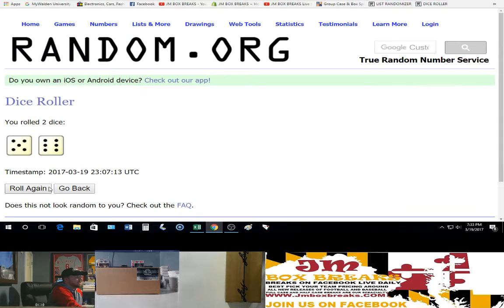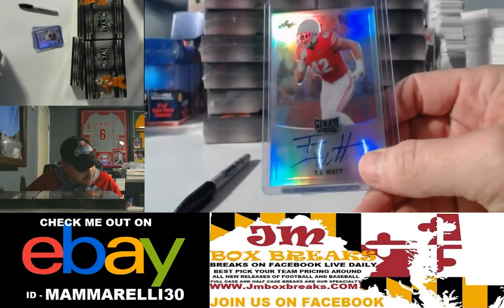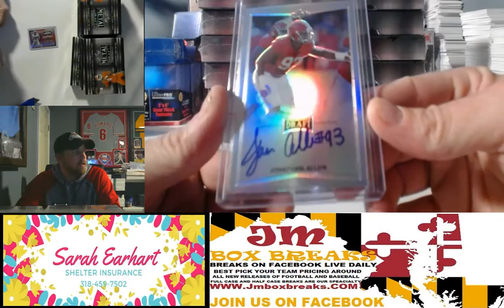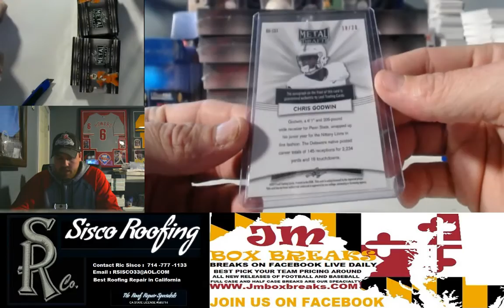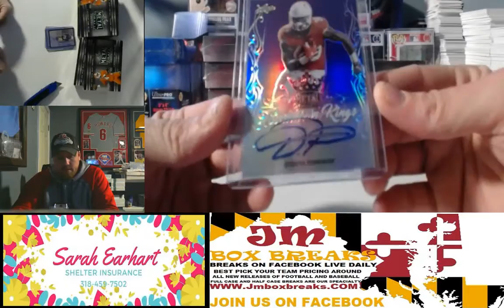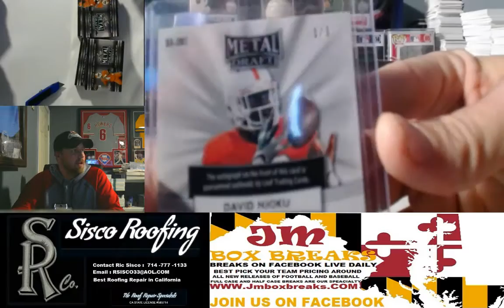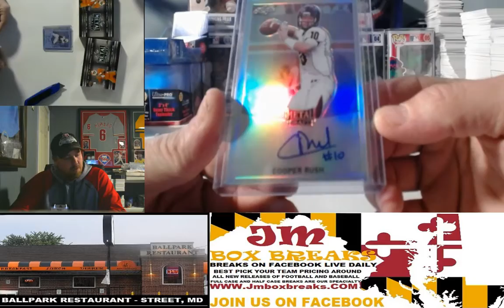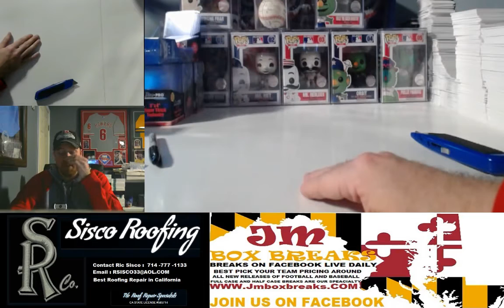2017 LEAF METAL DRAFT RANDOM LETTER BREAK CASE #1 03/19/17